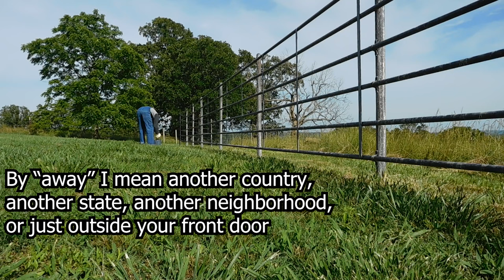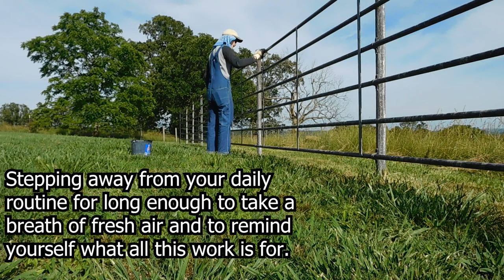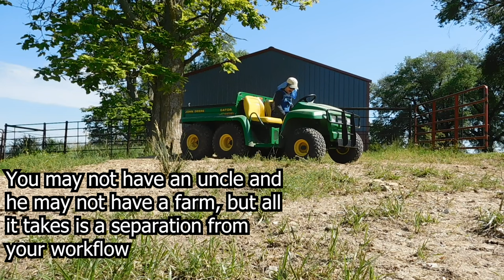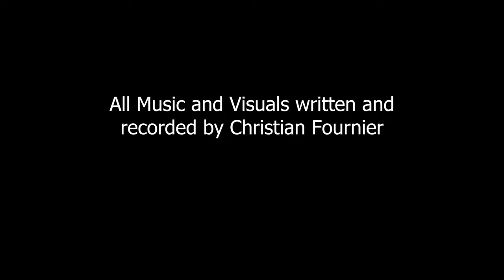Stepping Away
Sycamore by Christian Fournier

My hands are blistered, there's paint on my fingernails again
I stand bewildered by the shotgun blast from beyond the fence
My clothes don't fit me like they used to anymore
I'm scared that I'm losing the visualization of the sycamore

If I looked at an atlas or threw a dart at a globe
Would I finally find a place that would make me feel at home?

I'm using a sponge to protect me, but it finds its way in
The wasps above me and the birds that sing their siren song
Sing together in harmony and I hum along

Forget it
Forget it all
You'd be at the top of the mountain and you'd still feel pretty small
I know I would or at least I should

Forget it
Stop thinking that

Or I rearranged the thumb tacks on a topographic map without any roads